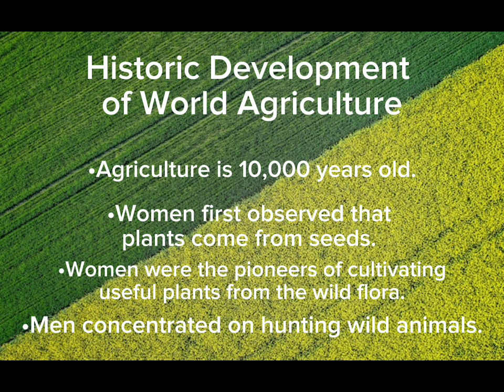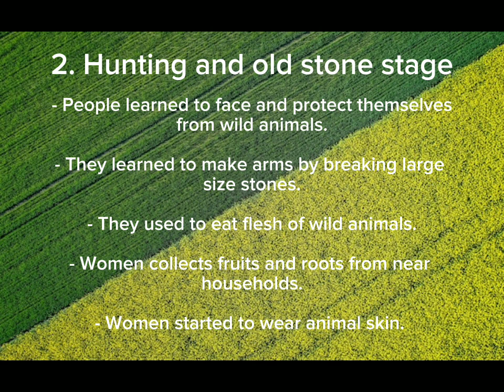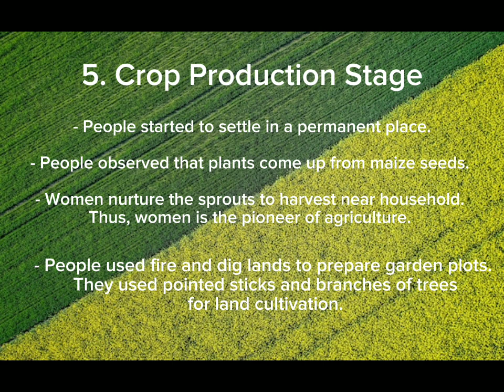Stages of Development in Agriculture